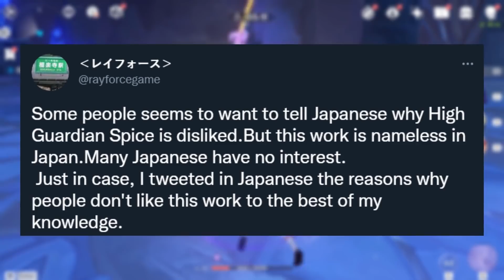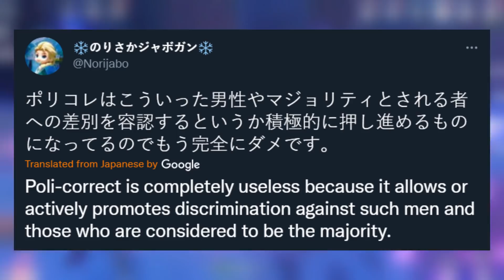High Guardian Spice even Mocked by JAPAN🤣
well now, this amusing
Credits!
Rayforcegame
Japan

AlphaΣ
Vtuber Addict
massimo
Alex
Barb
Dustin C.
Ex-Gumpdrop
Fuzzy Pickles!
Savage Chill
Will S.
kingstyle13
AuraGami
Connor W.
Devil Hunter Nero
Echovald
Jose
Refat B.
Shon R.
Xintorn20
Mathew A.
Michael G.
Mitchel V.
Nolan H.
RNJRgreen
Vanishing W.
danielle f.
ijloco01
kameki
Vikks Hallowhaunt
GLeNoSBETA
Zombie+
Expresso